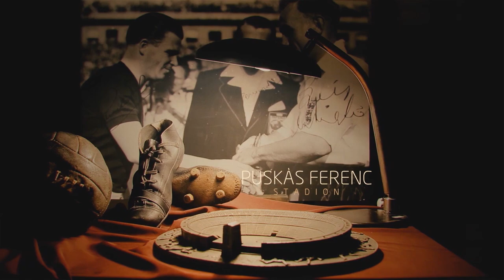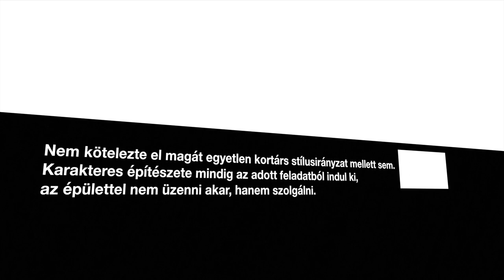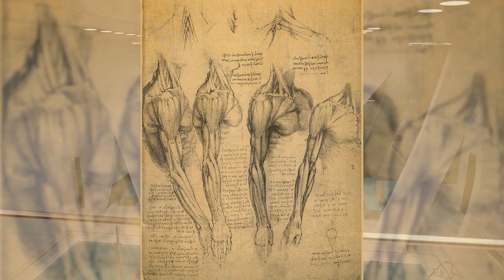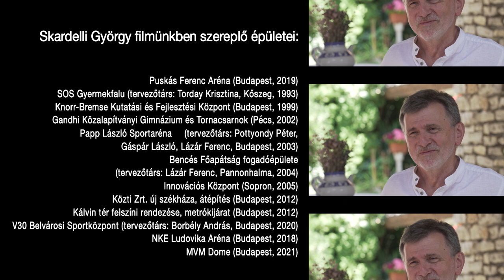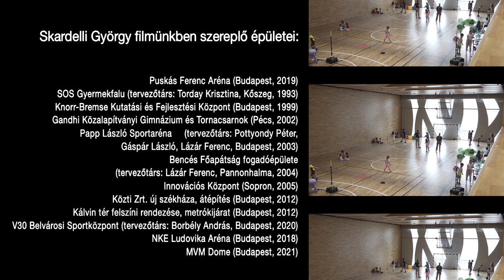Arénák építésze – Portréfilm Skardelli György építészről (előzetes)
Talán nincs is más hazai építész, akinek házai annyi embert fogadnának be, mint az övéi. Budapesten belül egymás után sorakoznak az ország legnagyobb, legismertebb stadionjai: a Papp László Budapest Sportaréna, a Puskás Ferenc Stadion és a legújabb, a Budapesti Multifunkcionális Sportcsarnok, Európa legnagyobb kézilabdacsarnoka, az MVM Dome is. Skardelli György első jelentős önálló megvalósult munkája a kőszegi SOS Gyermekfalu tervezése volt – a róla szóló portréfilmben ezt az épületét is közelebbről megismerthetjük.

Rendező: Kovács László
Operatőr: Rácz Balázs, Kovács László